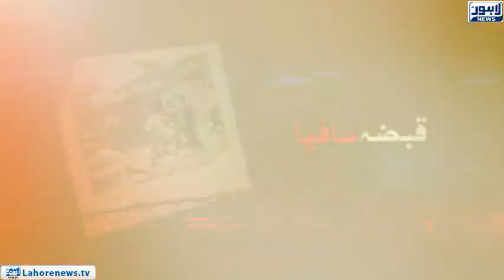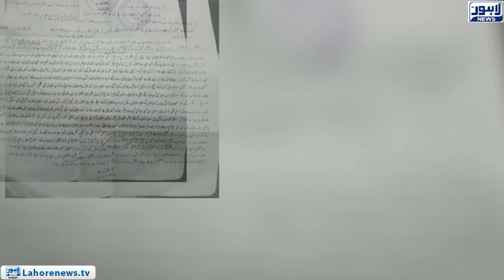Jurm Anjam - Episode 248 - Part 02